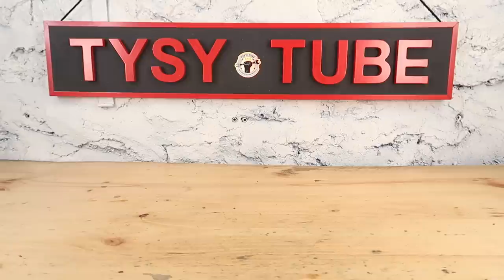Rusty Coffee Grinder machine Restoration - Incredible transformation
I hope you like my new video!
This is a very old Coffee Grinder machine made in France !
I found this ugly coffee grinder at flea market and cost me 5 euro.
As you can see was in a very bad shape with lots of grease, rust and dirt from previous owner.
Now after many hours of work i managed to turn in to something very beautiful.
Let me know if you like this restoration!